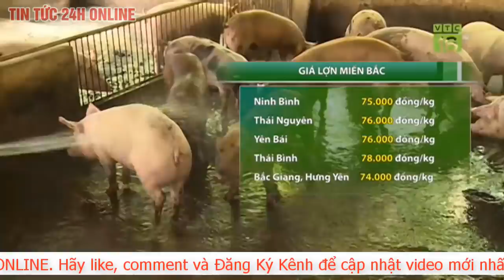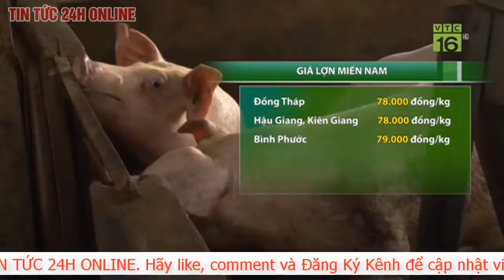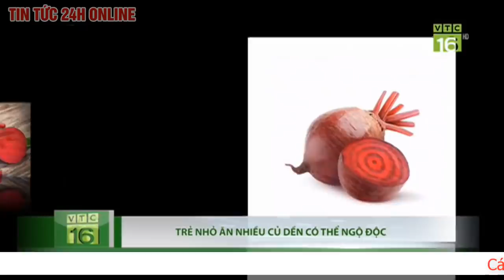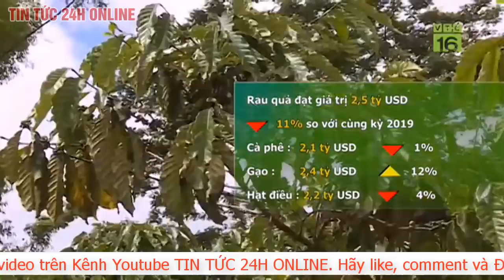Giá heo hơi ngày hôm nay 4/10/2020 Giá heo hơi tiếp tục giảm ? Cập nhật giá lợn hơi mới nhất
Giá lợn hơi hôm nay 3/10: Cả 3 miền tiếp tục giảm 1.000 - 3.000 đồng/kg
 Theo ghi nhận, giá lợn hơi hôm nay 3/10 tiếp tục giảm từ 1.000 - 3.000 đồng/kg trên cả 3 miền, hiện đang được thu mua trong khoảng 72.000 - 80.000 đồng/kg.
Giá lợn hơi hôm nay 3/10 tại miền Bắc: Giảm 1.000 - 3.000 đồng/kg
Theo ghi nhận, giá lợn hơi hôm nay tại miền Bắc tiếp tục giảm từ 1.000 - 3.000 đồng/kg so với hôm qua. Cụ thể, tại tỉnh Ninh Bình, Thái Nguyên giá lợn hơi hôm nay giảm 3.000 đồng/kg xuống mức 75.000 đồng/kg và 76.000 đồng/kg.
Tại tỉnh Yên Bái, Thái Bình giá lợn hơi hôm nay đồng loạt giảm 2.000 đồng/kg xuống mức 76.000 đồng/kg và 78.000 đồng/kg.
Còn tại tỉnh Bắc Giang, Hưng Yên giá lợn hơi hôm nay giảm nhẹ 1.000 đồng/kg xuống 74.000 đồng/kg.
Các địa phương như Phú Thọ, Lào Cai, Vĩnh Phúc, Hà Nội, Tuyên Quang, Hà Nam, Nam Định giá lợn hơi hôm nay không thay đổi, hiện được thu mua từ 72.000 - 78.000 đồng/kg.
Như vậy, giá lợn hơi hôm nay tại miền Bắc dao động trong khoảng 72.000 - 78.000 đồng/kg.
Giá lợn hơi hôm nay 3/10 tại miền Trung - Tây Nguyên: Tiếp tục giảm
Tại miền Trung - Tây Nguyên, giá lợn hơi hôm nay tiếp tục giảm so với hôm qua. Cụ thể, tại tỉnh Ninh Thuận giá lợn hơi hôm nay báo giảm 3.000 đồng/kg xuống 77.000 đồng/kg.
Tại tỉnh Bình Định, Huế giá lợn hơi hôm nay giảm ít hơn 2.000 đồng/kg xuống mức 75.000 đồng/kg và 78.000 đồng/kg.
Tại tỉnh Khánh Hòa giá lợn hơi hôm nay giảm 1.000 đồng/kg xuống 79.000 đồng/kg.
Các địa phương còn lại không thay đổi. Tại tỉnh Quảng Nam, Lâm Đồng giá lợn hơi hôm nay ở mức 80.000 đồng/kg.
Còn tại tỉnh Thanh Hóa, Nghệ An, Hà Tĩnh, Quảng Bình, Quảng Trị, Quảng Ngãi, Bình Thuận, Đắk Lắk giá lợn hơi hôm nay được thu mua từ mức 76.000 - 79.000 đồng/kg.
Như vậy, giá lợn hơi hôm nay tại miền Trung - Tây Nguyên đang dao động trong khoảng từ 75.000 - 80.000 đồng/kg.
Giá lợn hơi hôm nay 3/10 tại miền Nam: Giảm 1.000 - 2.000 đồng/kg
Cụ thể, tại tỉnh Đồng Tháp giá lợn hơi hôm nay giảm 2.000 đồng/kg xuống mức 78.000 đồng/kg.
Còn tại tỉnh Hậu Giang, Kiên Giang giá lợn hơi hôm nay đồng loạt giảm 1.000 đồng/kg xuống mức 78.000 đồng/kg. Tương tự, tại tỉnh Bình Phước giá lợn hơi hôm nay cũng giảm 1.000 đồng/kg xuống 79.000 đồng/kg.
Các địa phương còn lại không thay đổi. Tại tỉnh Đồng Nai, TP Hồ Chí Minh, Long An, An Giang, Trà Vinh, Vũng Tàu giá lợn hơi hôm nay ở mức 80.000 đồng/kg.
Tại tỉnh Tây Ninh, Vĩnh Long, Cần Thơ, Cà Mau, Bạc Liêu, Sóc Trăng, Bến Tre, Tiền Giang giá lợn hơi hôm nay ở mức thấp hơn 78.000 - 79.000 đồng/kg.
Như vậy, giá lợn hơi hôm nay tại miền Nam đang dao động trong khoảng từ 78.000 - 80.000 đồng/kg.
Tổng cục Thống kê cho biết, tháng 9 và 9 tháng đầu năm, dịch tả lợn châu Phi cơ bản được kiểm soát, đàn lợn đang dần khôi phục nhưng việc tái đàn vẫn còn chậm, giá lợn giống liên tục ở mức cao kể từ đầu năm (khoảng 2,5 - 3 triệu đồng/con) nên việc tái đàn chủ yếu tập trung ở các cơ sở chăn nuôi lớn.
Ước tính tổng số lợn của cả nước tháng 9 tăng khoảng 3,6% so với cùng thời điểm năm 2019; sản lượng thịt lợn hơi xuất chuồng 9 tháng ước tính đạt 2,4 triệu tấn, giảm 3,2% so với cùng kỳ năm 2019 (quý III đạt 846.200 tấn, tăng 9,7%).